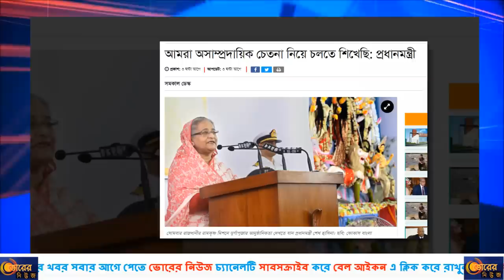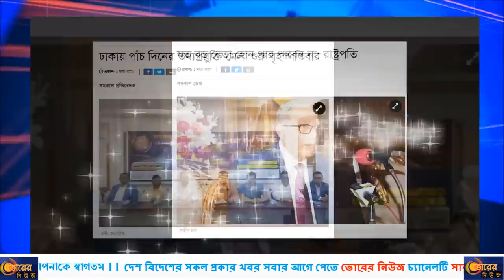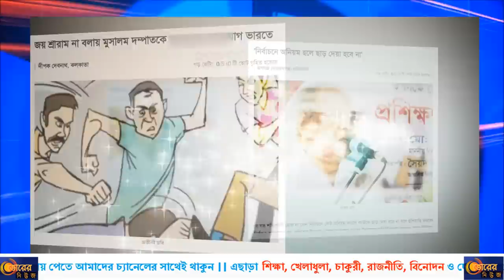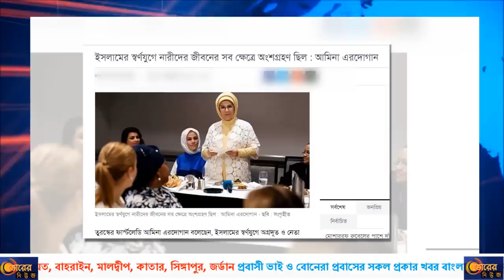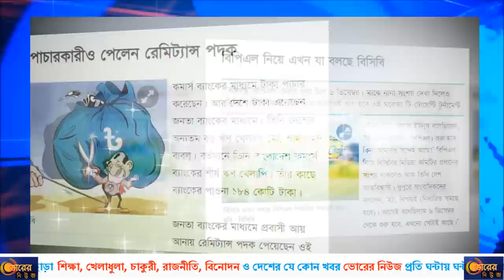Live- মঙ্গলবারের সংবাদপত্রের শিরোনাম ।।Tuesday Bangla News Headlines !! আজকের তারিখ ০৮/১০/২০১৯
মঙ্গলবার, ০৮ অক্টোবর ২০১৯, ২৩ আশ্বিন ১৪২৬